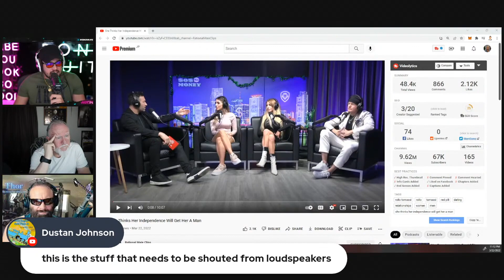Dating Coaches React To The Entitled Chick Interview